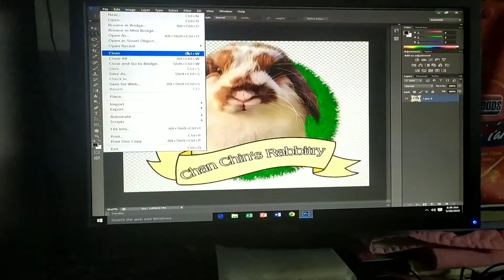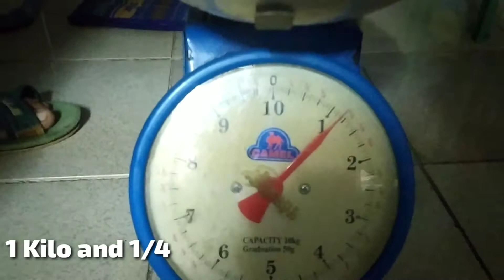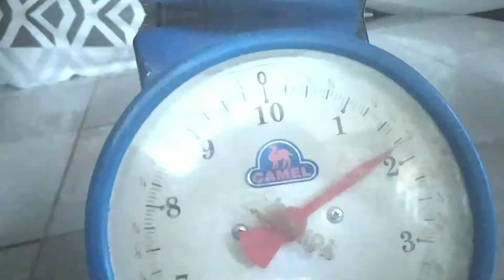HOW TO BREED HOLLAND LOP RABBIT | HOLLAND LOP RABBIT FROM DAY 1 TO DAY 30 | CHAN CHIN TV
This is our way of breeding this cute little animals!